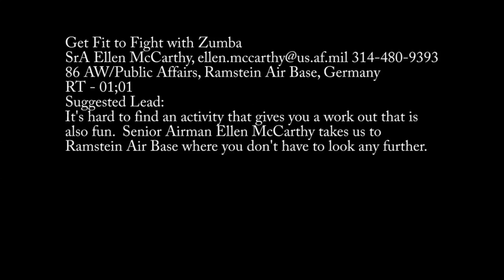MilitaryPTFitness.com - Get Fit To Fight With Zumba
- It's hard to find an activity that gives you a work out and is also fun. Senior Airman Mccarthy takes us to Ramstein Air Base where you don't have to look any further. Includes sound bites from Teresa Romanowicz, Zumba Instructor. Also available in high definition.